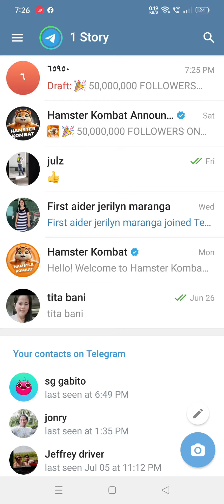congrats hamster combat 5M subscribe